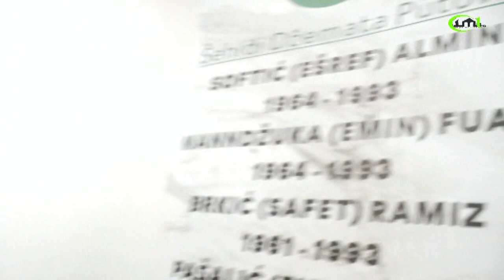SUZE EFENDIJE AMIRA KADA JE SAZNAO DA JE NA POKLON DOBIO ODLAZAK NA UMRU